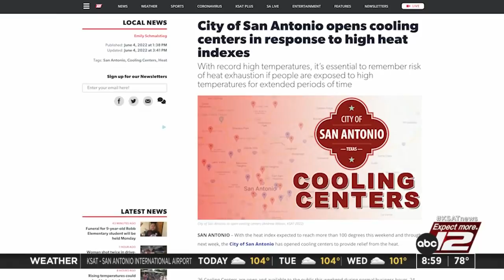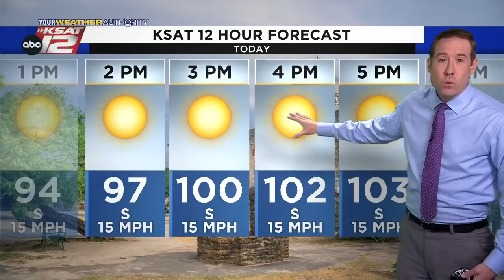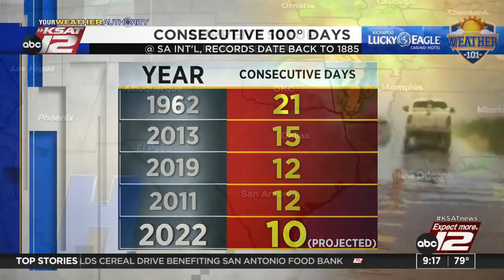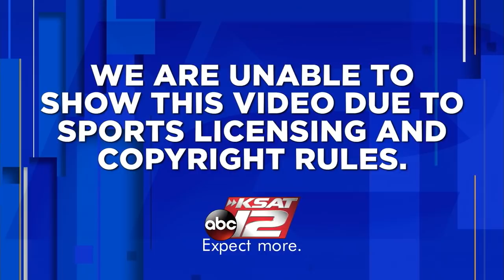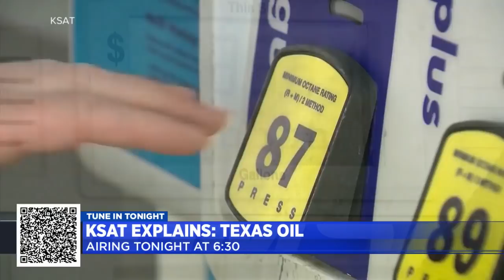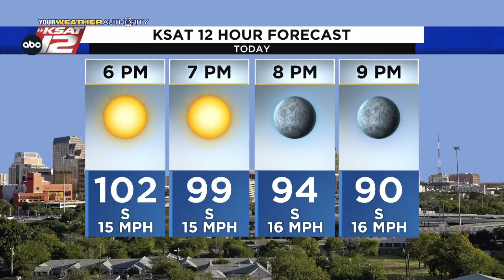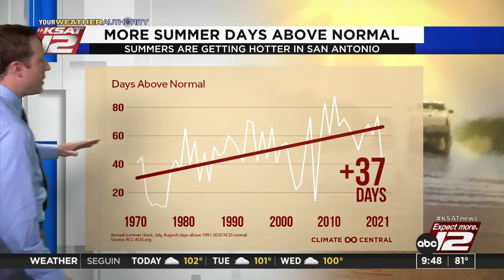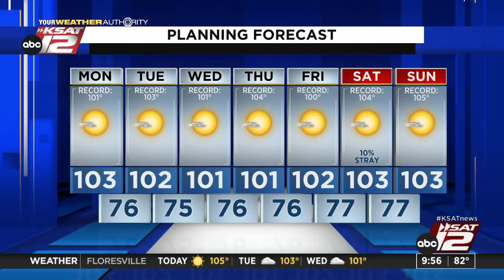GMSA at 9 a.m. : Jun 06, 2022